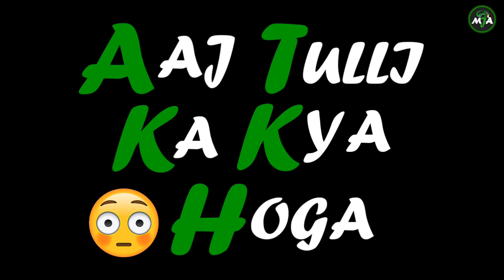BAHIRA PRINCIPAL Part-4 || Bahut Bura Hua🔥|| Mr. MJA Comedy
Bahira Principal Mr. MJA / Bahira Principal Bahura Bura Hua / Mr. MJA Comedy / The Wandering SHARK / The BRAND PARIKSHIT /
🙏🏻 Hello Hindustan...
                  👑 This Is The BRAND PARIKSHIT. I Hope You All Are Good...

➡ Guys, These are Old Videos & The Channel name was Mr. MJA [Maha Joke Apna] But Now I Renamed the channel The Wandering SHARK & Here, I will provide the Vlogging Videos...
                         ⭐...Wondering Is The Suppliment Of Knowledge...⭐
So Don't Worry Friends, Let's Ghumo Kyuki Ghumane ke liye Mai hu na, Guyz...☺

                                     ♥...Thanks My Lovely YouTube Family...♥

🛑 Plz Checkout our YouTube Channel 🛑

🙂 Stay Entertained & Be Healthy ...